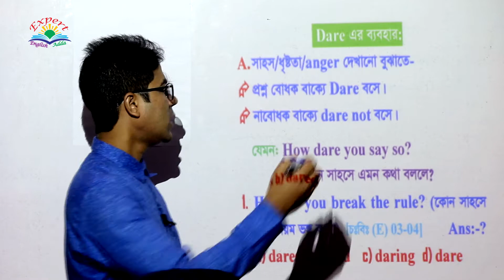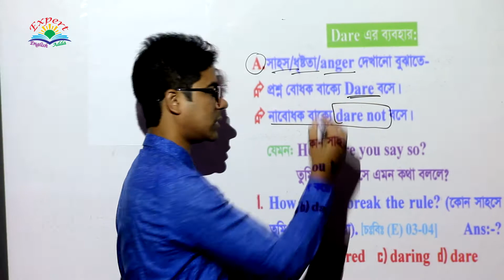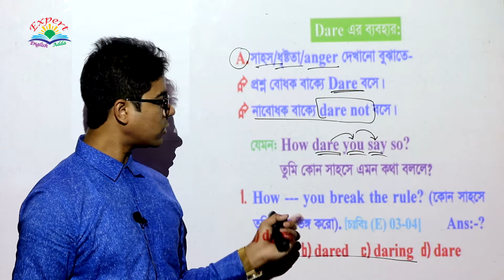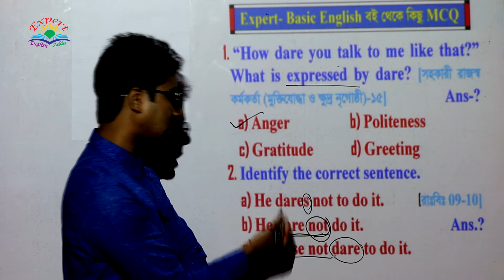Use of | Dare| Semi Modal | Verb; (Basic, Identification, Rules, Techniques, Funny IQ, Example)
Videos Topic: In this video, you can know about the Uses of (Dare) of Semi Modal Verb; (Parts of Speech); including (Basic, Identification, Rules, Important Information, Techniques, Funny and IQ, All Level Concept, Example of previous year Questions); [For BCS, Bank, Admission, HSC, SSC & for all Learners]

Topics Related Videos Link:
Basic Part of Verb

Finite Verb

Content Source (Expert English Book):
The content of this video has been collected from Expert English series book, which book is the best for all Competitive exams. These books are published by “Alim’s Expert Publications” in Bangladesh.